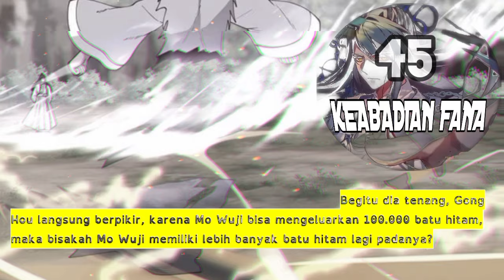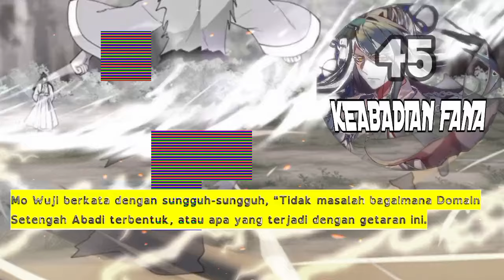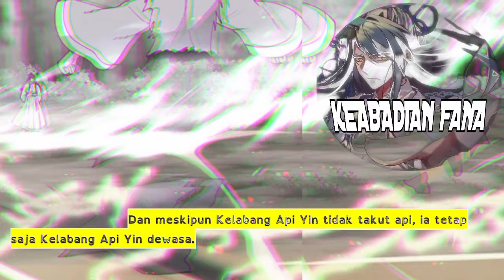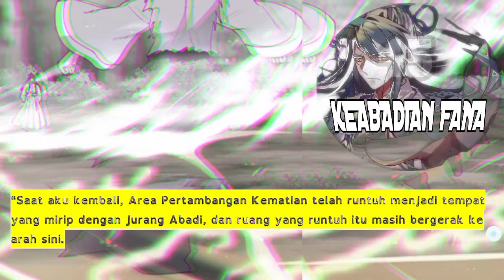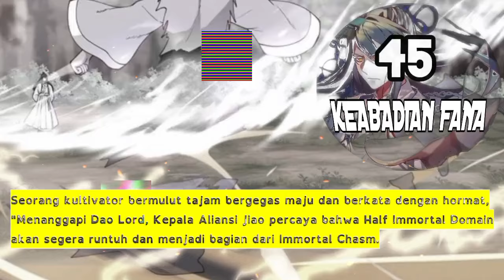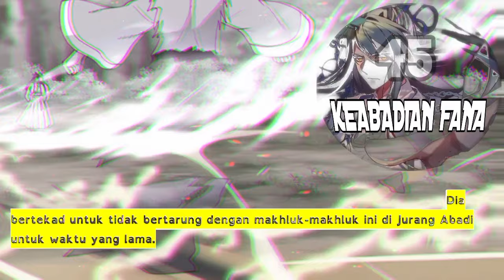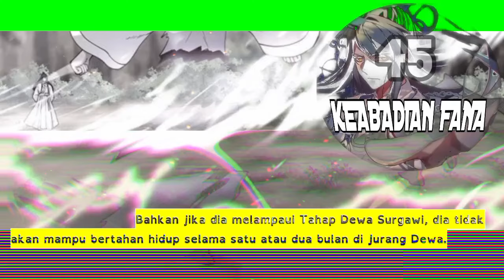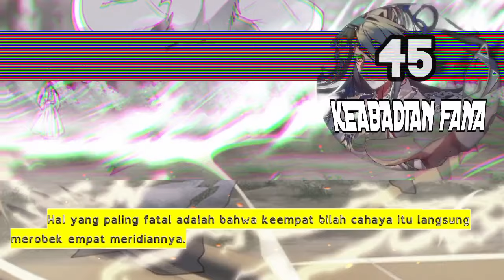Keabadian Fana season 45